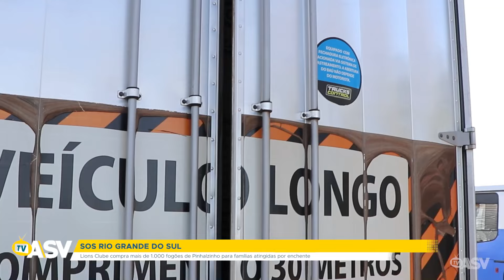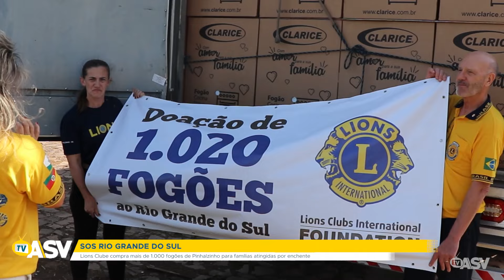Lions Clube adquire mais de mil fogões de Pinhalzinho para o Rio Grande do Sul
O carregamento dos dois caminhões ocorreu na tarde desta sexta-feira (14)